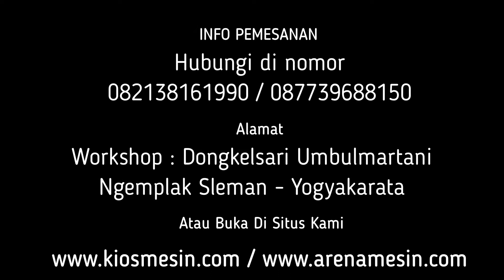Mesin Rajang Porang Kering - Mesin Cincang Porang Kering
Kami menyediakan Mesin perajang porang kering berbagai tipe sesuai kapasitas yang anda butuhkan. Untuk mengetahui harga dan penawaran khusus silakan telepon atau WA ke 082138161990 (Simpati) 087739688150 (XL) ATAU BUKA DI atau dapat juga datang langsung ke tempat kami (Gudang) Workshop : Jalan Grogolan, Dongkelsari, Umbulmartani, Ngemplak, Sleman, Yogyakarta